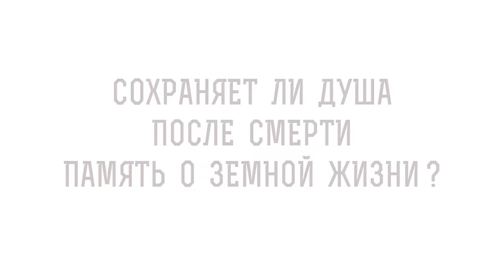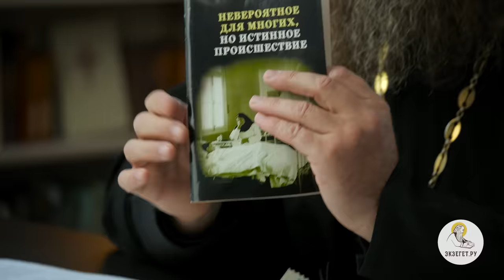Сохраняет ли ДУША ПОСЛЕ СМЕРТИ память о земной жизни ? Протоиерей Димитрий Беженарь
Команда Экзегет.

В сегодняшнем видео на портале Экзегет вместе протоиереем Димитрием Беженарем, клириком Ахтырской церкви, ответственным по миссионерскому служению в Сергиево-Посадском благочинии. Отвечаем на вопрос: "Сохраняет ли ДУША ПОСЛЕ СМЕРТИ память о земной жизни?". Касаемся следующих тем:

🔸 У черты вечности.
🔸 Жизненный исход.
🔸 Самосознание души.
🔸 Воскресение мертвых.
🔸 Царствие Божие.
🔸 Геенна огненная.
🔸 Посмертный опыт.
🔸 Мытарства.
🔸 Рассказ очевидца.
🔸 Падшие духи.
🔸 Жизнь за гробом.
🔸 Возвращение в тело.
🔸 Нераскаянный грех.